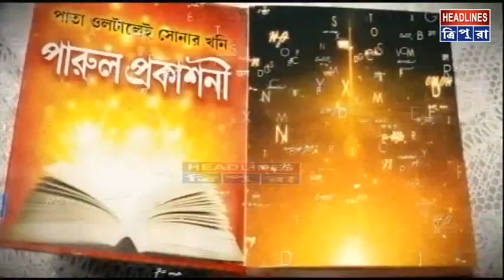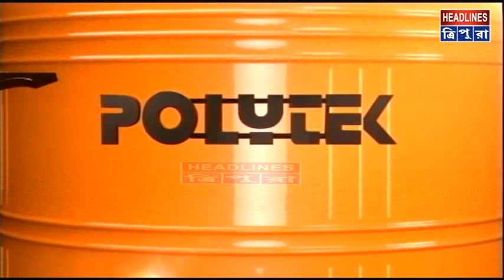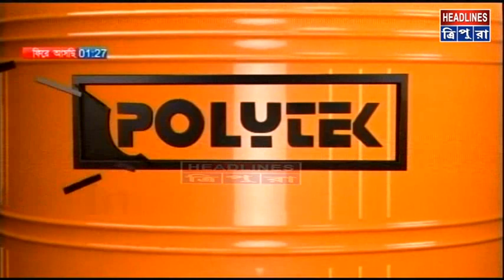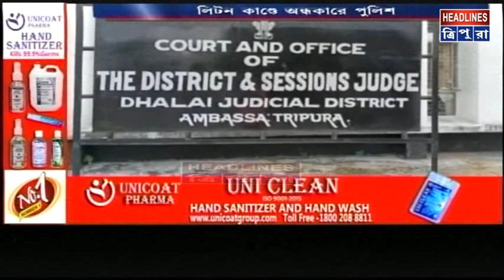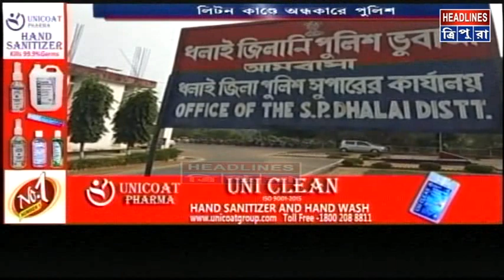Sangbad_MorningprimeHeadlinestripuralive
Sangbad_Morningprime
Headlinestripuralive